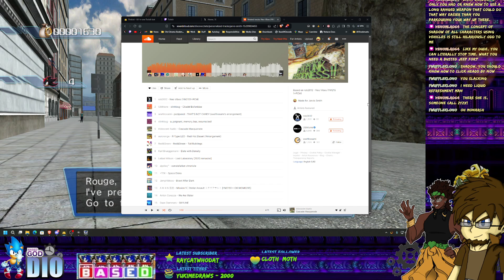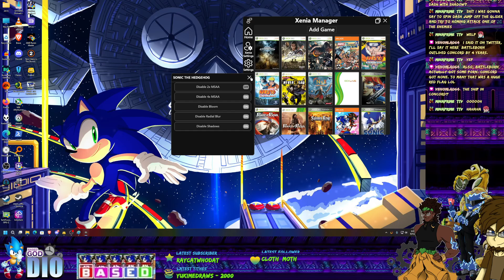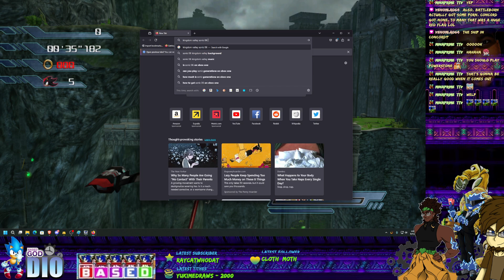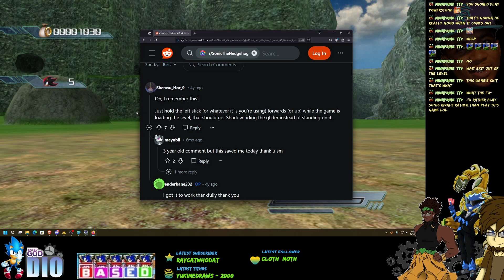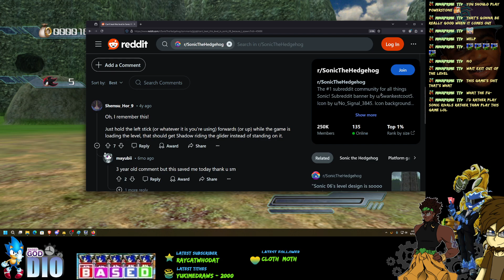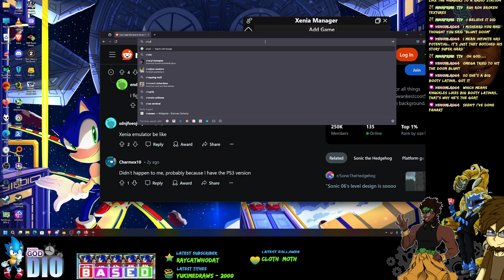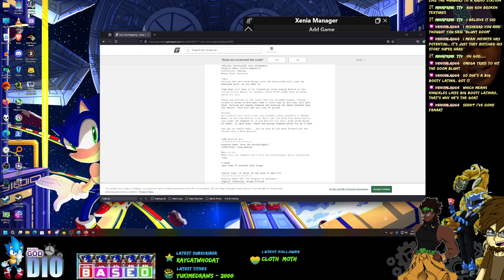Pain...just pain | Sonic 06 pt 3 (I didnt forget)